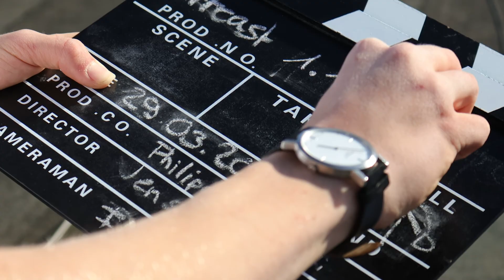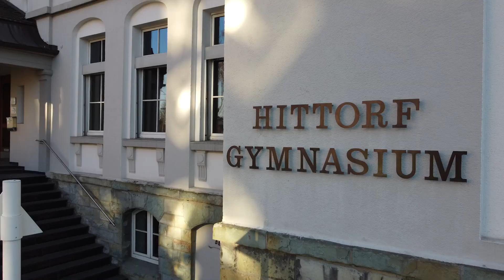#8 Nachgefragt: HittorferInnen aus aller Welt | Hittcast Folge 1.2.3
In dieser Folge interviewen wir LehrerInnen die im Ausland unterrichten oder unterrichtet haben. So besucht Frau Schomacher eine Schule in Indien. Herr Amend besuchte eine Schule in Chile.

Diese Folge wurde am 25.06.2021 unter Einhaltung der Corona-Schutzauflagen aufgezeichnet.
Fragen, Anregungen, Kritik?
Schreibt uns doch eine E-Mail an

Videopodcast in der Auflösung 1920x1080.

Der Hittcast ist auch hier verfügbar:

✅Apple Podcasts:
Audio Edition: